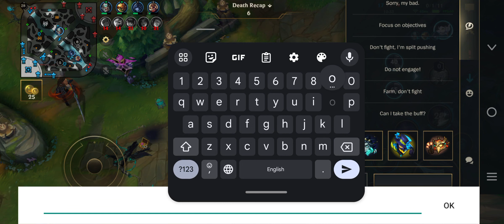Tank Soraka is better??? / Soraka Gameplay S14